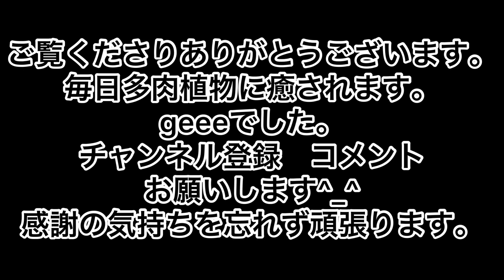[多肉植物]葉挿しを沢山いただきました^_^これって⁈1人になった私の戯言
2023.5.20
いただいた葉挿し
カンテは無理やーん^_^